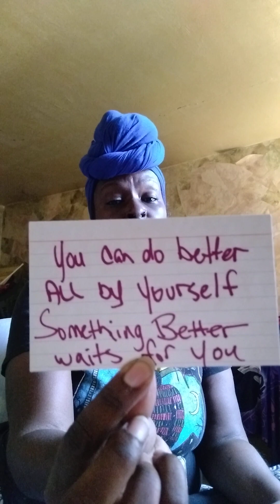ANCESTOR MSG.... YOUR GRANDPA HAS COME THRU WITH A VERY SPECIAL MSG FOR YOU 🫂💞